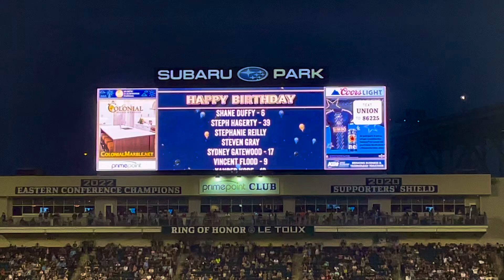Happy DOOP’N 45th Birthday to Me!